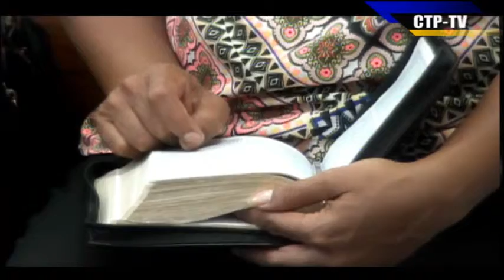Pastor Eldis Rodríguez M, Dios también es nuestro Padre!! ICBPZ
Pastor Eldis Rodríguez M, Dios también es nuestro Padre ICBPZ , Iglesia Cristiana Bautista Pérez Zeledón, Pérez Zeledón, San José, Costa Rica